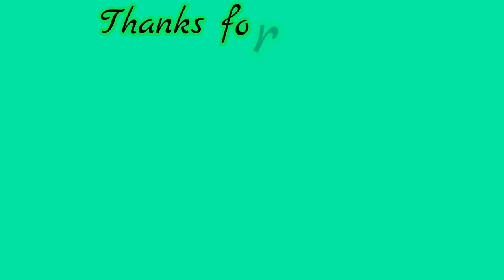10 amazing uses of talcum powder. जानकर हैरान रह जाएंगे पाउडर के ये हैक्स।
Hello everyone

Today i am sharing 10 amazing telcome powder beauty hacks.

Hope you  like the video and will be helpful.

Product link
Godrej Cinthol Orginal Complexion Talc powder 100g